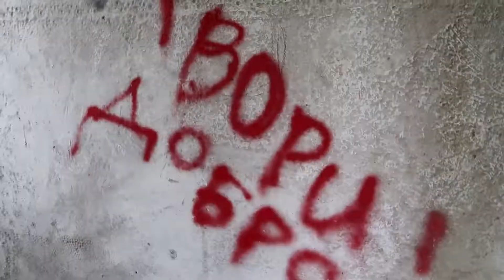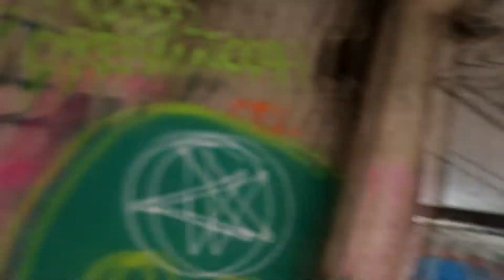КЗБ / Арт пространство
Ходить по заброшенному зданию, искать лазы и взбираться на крышу, чтобы вдохнуть полной грудью и почувствовать свободу, что может быть лучше?

Благодарю за просмотр, прекрасное создание!